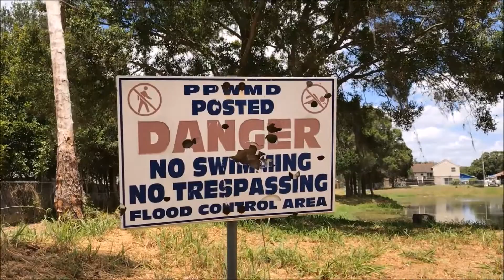420 Mudd Pie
420 Mudd Pie
3 Peace Nugget Combo
ft. Tommy & Dana
Bootleg Edit